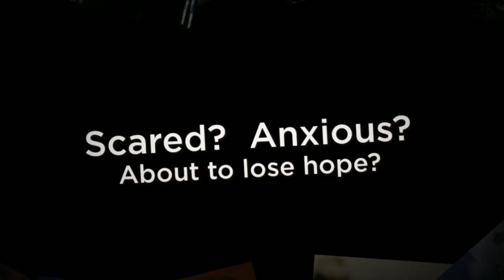DUI Attorney Montgomery County PA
1025 Valley Forge Road, #192
Fairview Village, PA 19409

A Montgomery County criminal lawyer can help you with a criminal case in the state of Pennsylvania. An experienced and dedicated criminal defense lawyer can assemble a good defense for you and will try to ensure that the prosecution either has to reduce or drop your charges. If you have been arrested for allegedly committing a crime in Pennsylvania don't expect to be treated kindly, as Pennsylvania's crime penalties are some of the harshest in the country.

The sorts of crimes that are punished with stiff penalties include:

• DUI
• Domestic violence
• Vehicular manslaughter

Whatever you have been accused of, you must have a good defense as this is the key if you want to ensure that your criminal charges are successfully defended in court. Everybody who is charged of an offense in this country is innocent until proven guilty and is entitled to certain constitutional rights when accused of even a heinous crime.Hiring a dedicated and experienced Montgomery County criminal attorney will ensure that your version of the events leading up to crime is heard by the prosecution. If an accurate account is not presented then don't expect any sympathy or help from the prosecution. It is their job to prosecute as it shows they are able to handle and punish criminals that are assumed to thrive in our communities.

You must hire a Montgomery County, Pennsylvania criminal attorney the minute you are arrested and not say anything to your arresting police officer. It is your legal right to have a criminal attorney in Montgomery County by your side. Your arresting officer or any other law enforcement officer present at the police station when you are arrested has the right to take down anything you say in their presence and use it as evidence in court. You may be upset and flustered after the event and say things you might regret. Don't forget that you and your defense lawyer have an attorney-client privilege which does protect you, as anything you say to your lawyer is confidential. You will need to be as honest as you can, as it is far easier to successfully defend honest information.

A good defense lawyer in Montgomery County, Pennsylvania will have the experience to aggressively defend you with good counter arguments and will also skillfully cross examine any witnesses presented by the prosecution.You may think that you can defend yourself. However, hiring a criminal attorney in Montgomery County will give a far better opportunity to mount a successful defense than if you ever tried to defend yourself. Self defense in a criminal court is much more likely to fail as prosecutors never have the intention of communicating with defendants who intend to represent themselves. If, at the commencement of the trial, you are unable to prove to the judge that you have a basic knowledge of legal skills, then legal counsel will be appointed anyway. It is far better in the first place to hire an experienced Montgomery County criminal attorney so that you have a strong defense ready for the judge and jury.